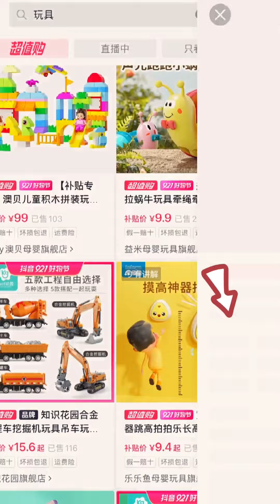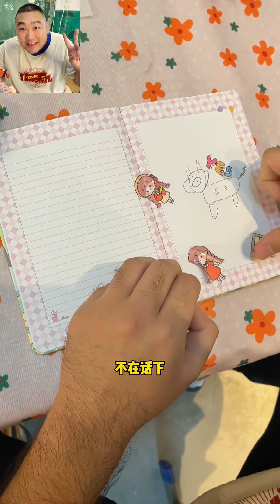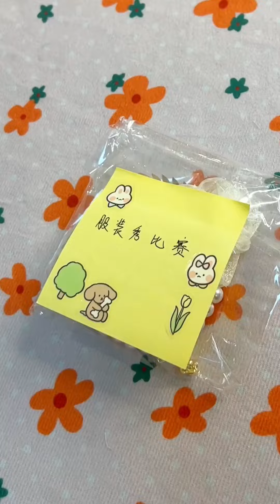冬梅姨送給大丫賽車玩具，大丫邀請小夥伴一起玩，沒想到得到的是吐槽【冬梅小賣部】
我們強調了視頻內容的合規性，絕對沒有任何不良引導或危險行為。 小賣部成了我童年的一部分